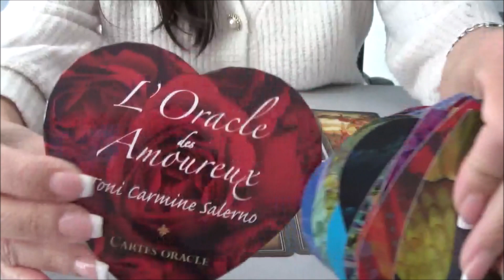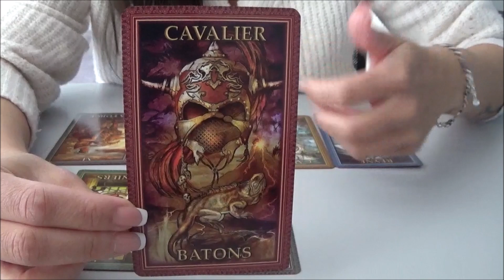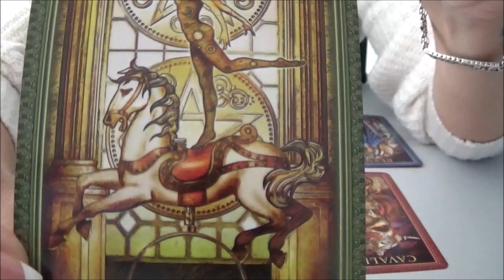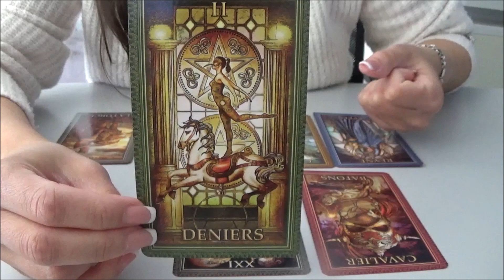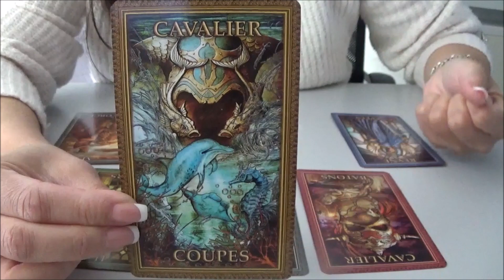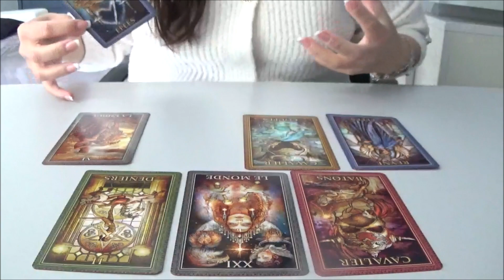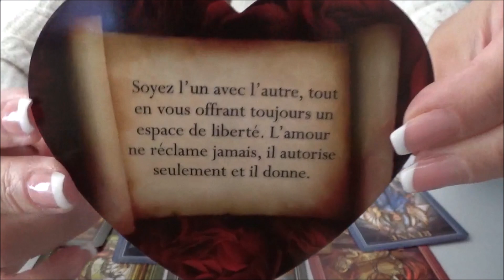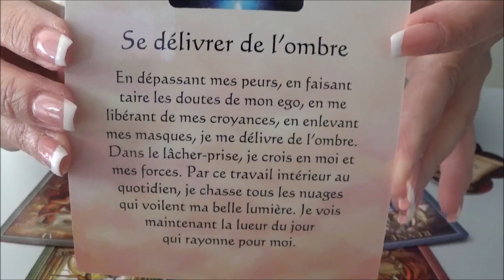Capricorne - Mai 2023 - "Vous clarifiez une situation"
Light seear's tarot
Tarot les belles créatures
Tarot des sorcières
Starchild Tarot

Messages d'éveil
Lumière intérieures
Oracle des amoureux
Le petit oracle des âmes amoureuses

Coralie 💖